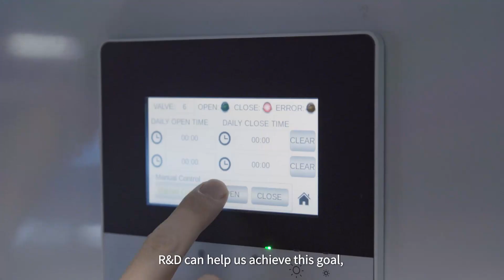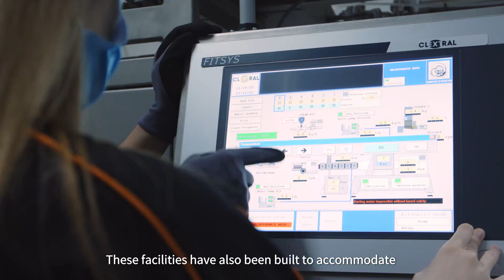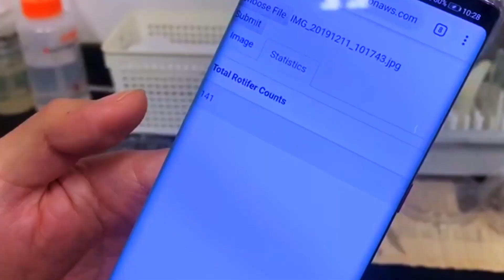Marine Aquaculture Centre (MAC) | Corporate Video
Check out SFA’s Marine Aquaculture Centre (MAC) located on St John’s Island!